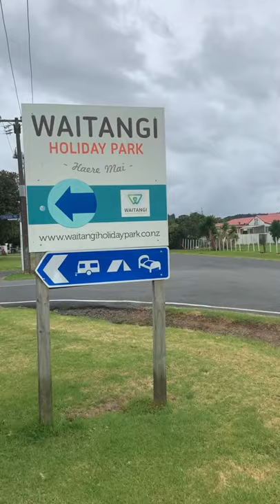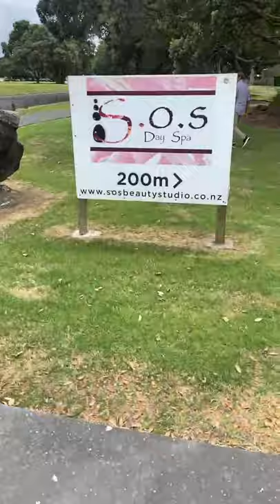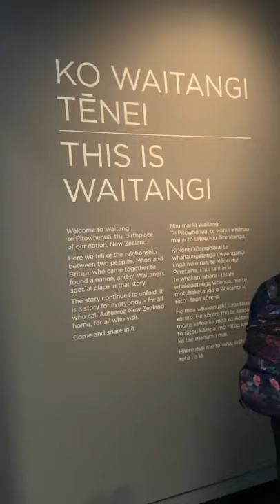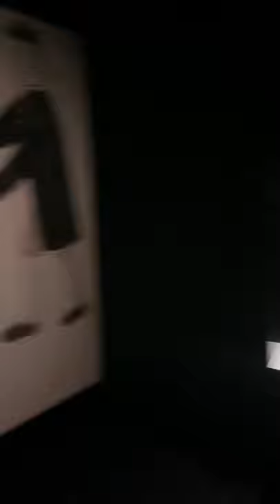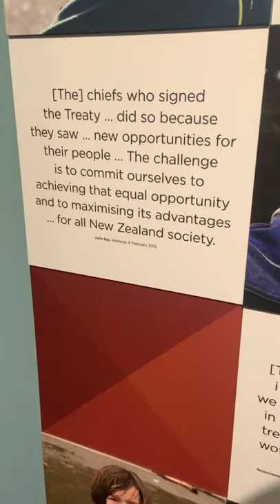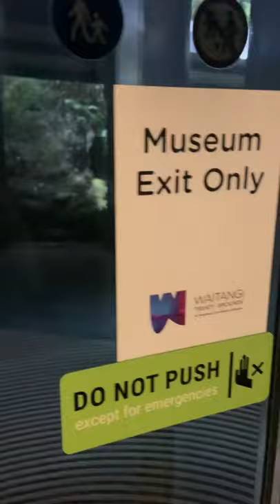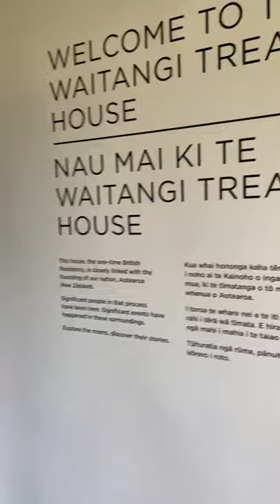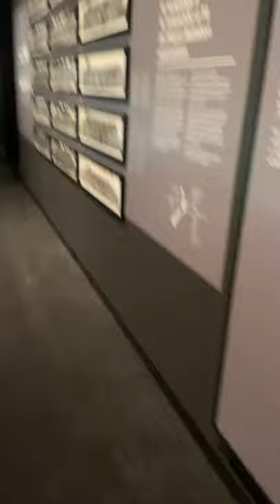Trip & Tour Of Waitangi Treaty Grounds Paihia Bay Of Island’s New Zealand 🇳🇿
Waitangi The Birth Place Of Aoteatoa New Zealand 🇳🇿 1840

More info ….